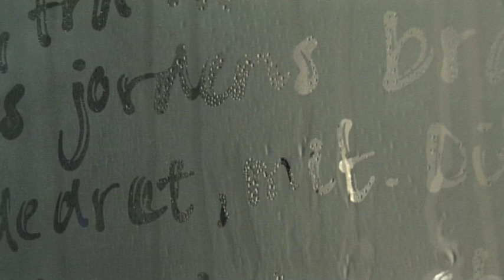Jørgen Haugen Sørensen i Cisternerne - del 1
"Jørgen Haugen Sørensen i Cisternerne". Udstillingen kan ses i perioden 3/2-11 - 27/11-11.

Udstillingen viser 10 nye bronzerelieffer samt 2 nye bronzeskulpturer. Desuden vises et repræsentativt udsnit af Jørgen Haugen Sørensens mest markante værker fra de seneste år. Omdrejningspunktet for alle skulpturerne er livet og døden, kærligheden og lidelsen - om end de så er formet i ler eller støbt i bronze.

Værkerne er unikt præsenteret i Cisternernes underjordiske omgivelser.